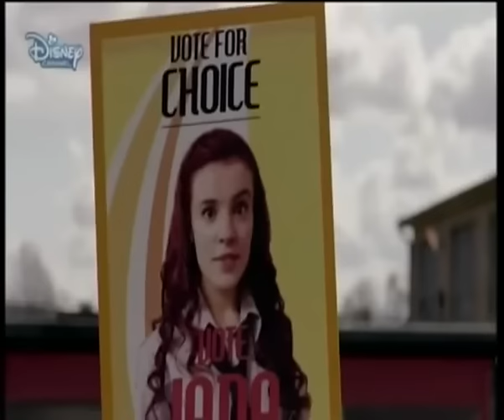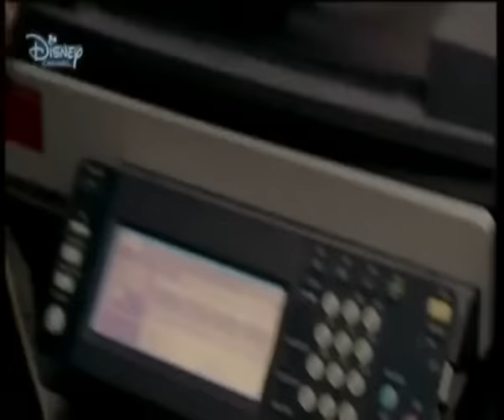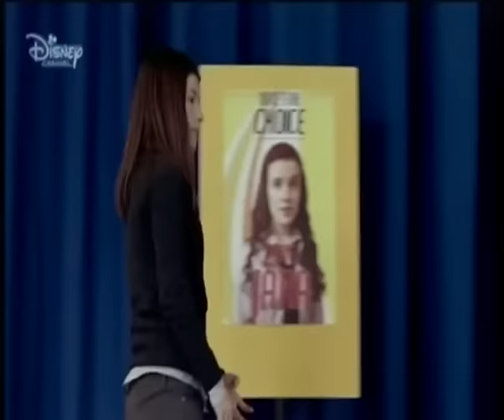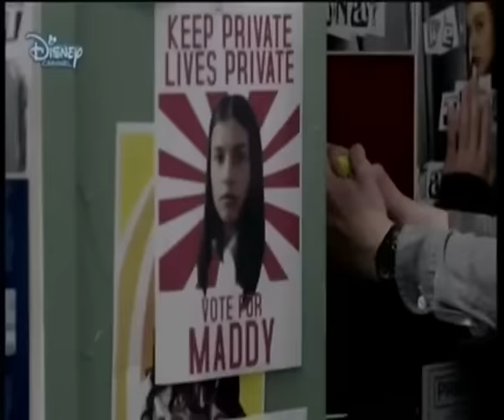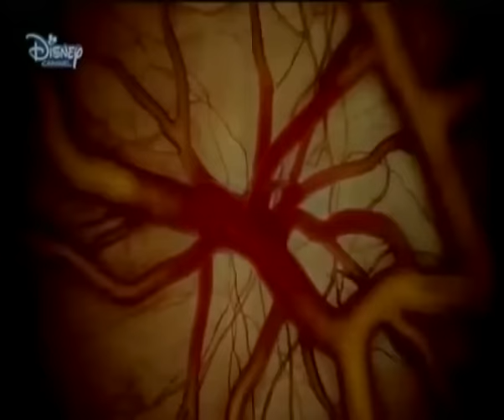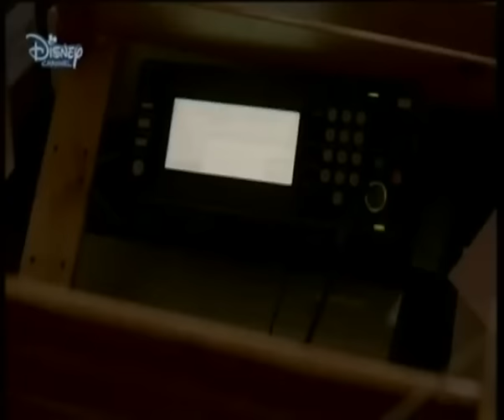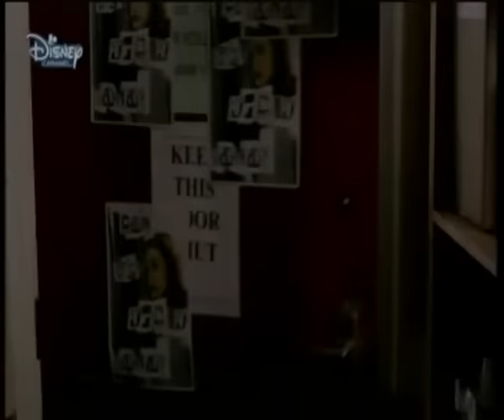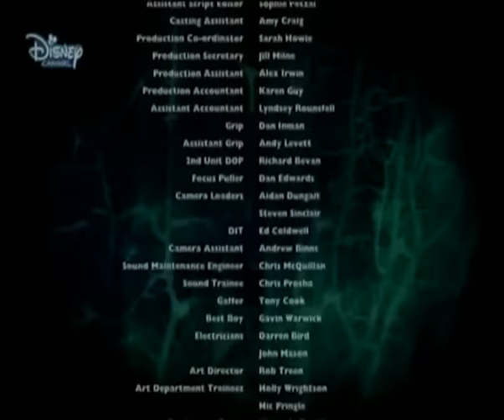Wolfblood sezon 2 odcinek 7